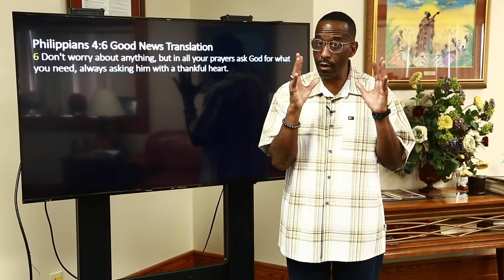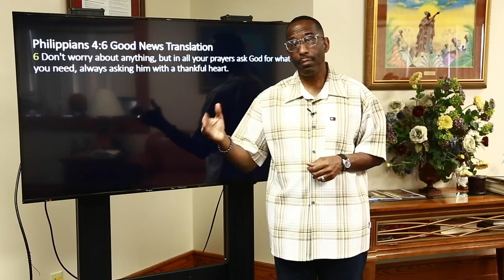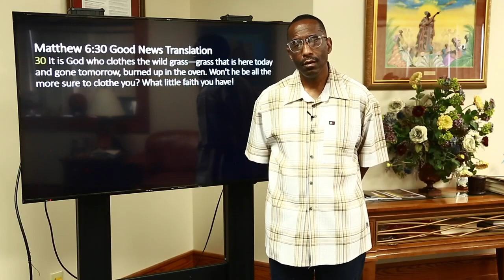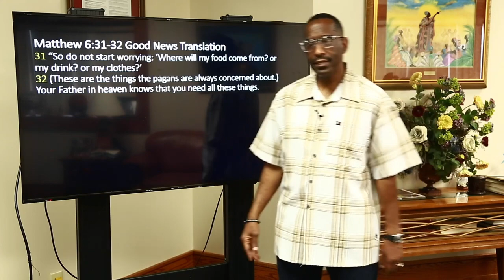Powerful Points to Ponder - 9.8.2021 - How to Mind Your Mind Pt. 3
This week on Powerful Points to Ponder we take a look back at Rev. Dr. Kevin W. Cosby's lessons on "How to Mind Your Mind". Today Rev. Cosby reminds us not to worry.